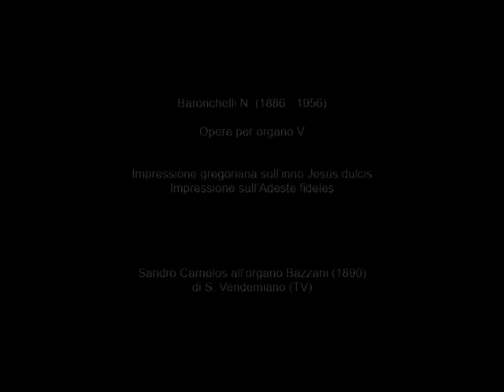Baronchelli N. (1886 - 1956) Opere per organo V. Organista: Sandro Carnelos.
Baronchelli N. (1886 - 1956) Opere per organo V:

00:00 Impressione gregoriana sull’inno Jesus dulcis memoria
02:47 Impressione sull’Adeste fideles.

Sandro Carnelos all’organo Bazzani (1890) di S. Vendemiano (TV).

BARONCHELLI Nestore (Leno, Brescia, 20-IV-1886; Gavardo, Brescia, 28-XII-1956) Studiò musica in famiglia, prima col padre organista e maestro di banda, poi sotto la guida del fratello Arturo che gli fu largo di ottimi e pratici insegnamenti. Nestore, pur in un ambito semplice e piano, scrisse musica vocale e organistica di seria professionalità, in un eloquio sempre musicale e ispirato, all’altezza del compito liturgico.